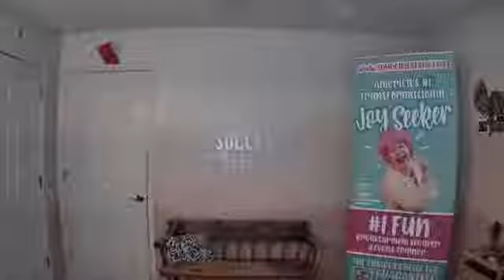#4 discovery in 2021 that changed my life! 👉Small step focus, Finish line vision. 💥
#4 discovery in 2021 that changed my life!
👉Small step focus, Finish line vision. 💥